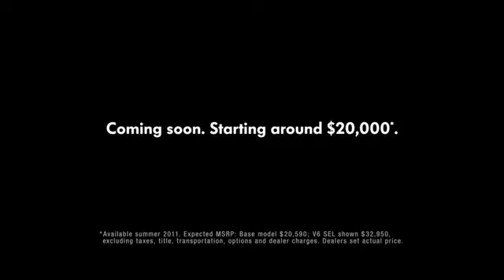Darth Vader - The Force - Volkswagen Commercial